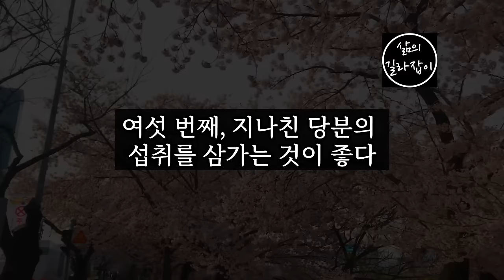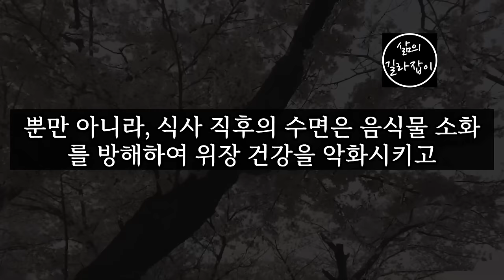노년에 지킬 수록 건강해지는 생활 습관 10가지 │ 노후건강, 노후대책